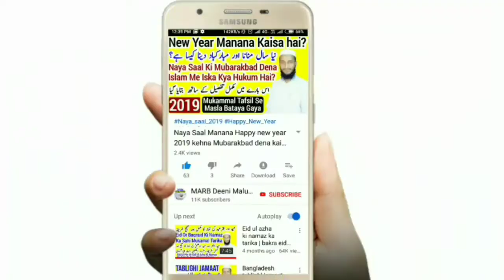Mahe Rajab Ki Qurbani Ateera By Mufti Abdur Rahman Banahara | Fazilat Tariqa Sharai Haisiyat | MARB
Rajab ke mahine ki qurbani karte hain jise ateera kaha jata hai iska kya hukum hai kya tariqa hai sharai Haisiyat kya hai iski kya fazilat hai is video is ke mutaliq bahut kuch bataya gaya hai

2⃣ WhatsApp Par Ham Se Judne Ke Liye Aap Apne WhatsApp Number Se Hamare WhatsApp Number Ko Apna Naam Aur Mukammal Adress Ke Saath Add Likh Kar SMS Send Karen,

3⃣ Koi Sawal Yani Masla Masaail Puchna Ho To Aap Comment Ke Zarya Puch Sakte Hain Ya Mufti Sahab Ke Number Par Call Kar Ke Puch Sakte Hain,

4⃣ Channel Ke Bare Mein Kuch Batana Ho Ya Aap Apni Video Dalna Chahte Hain To Rabta Kar Sakte Hain,